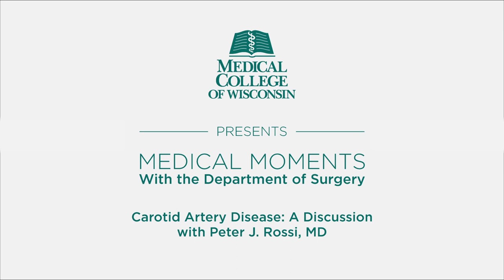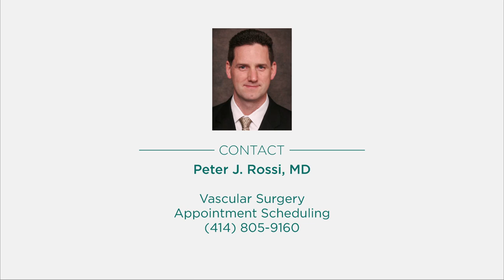Carotid Artery Disease: A Discussion with Peter J. Rossi, MD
Douglas B. Evans, MD interviews Peter J. Rossi, MD from the Department of Surgery at the Medical College of Wisconsin. The interview discusses carotid artery disease, blockages, risk factors and treatment options.